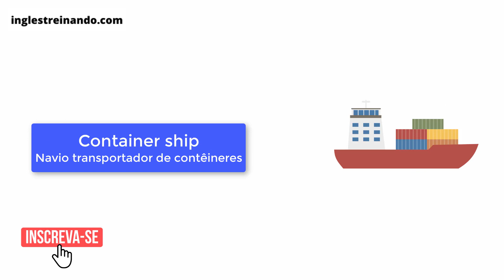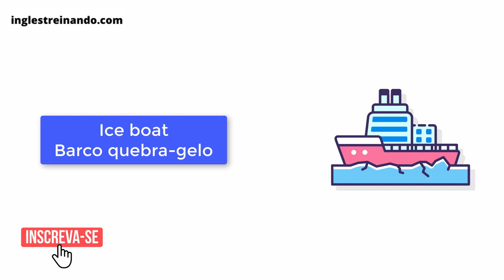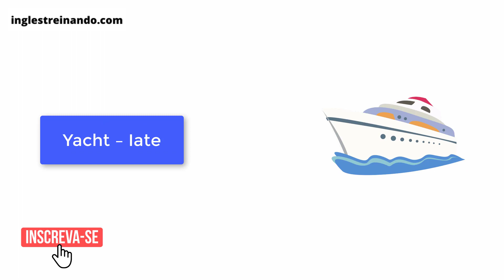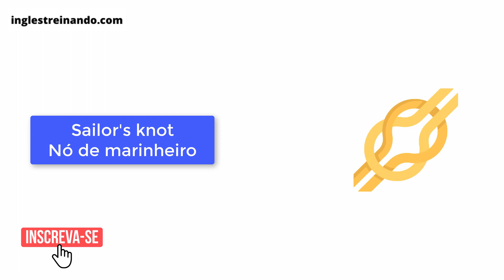BARCOS EM INGLÊS |Conheça o Nome dos Principais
Neste vídeo você vai conhecer o nome dos tipos de barcos em inglês.

✅ Quer Aprender Inglês de Verdade? Conheça o curso Inglês Extremo - Curso Completo do Zero à Fluência

Existem diversos tipos de barcos, desde canoas até grande navios, como cargueiros ou até mesmo cruzeiros. E no vídeo de hoje você vai poder aprender o nome de cada um deles em inglês. Bem como o vocabulário relacionado sobre o assunto.
Confira e aproveite para dar aquele "Up" no seu vocabulário!